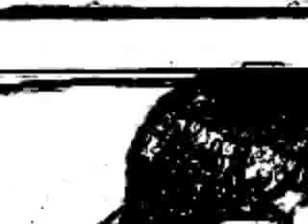relying on senses